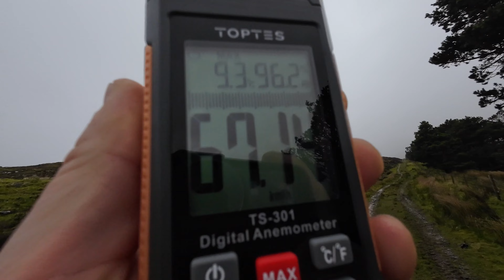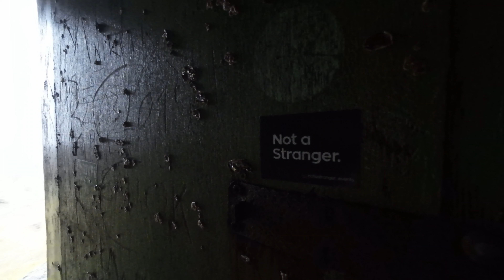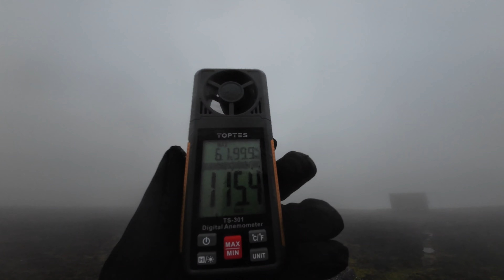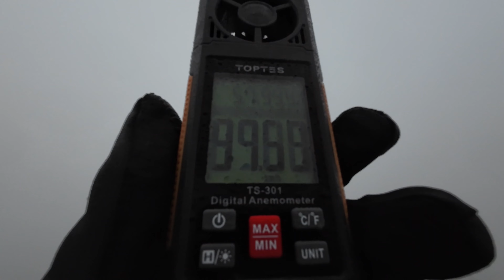Storm Kathleen Ireland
WARNING !!! THESE CONDITIONS CAN BE DANGEROUS AND CAN RESULT IN SERIOUS HARM OR DEATH,
PLEASE DO NOT ATTEMPT HIKING IN SUCH CONDITIONS, DON'T OVERESTIMATE YOUR ABILITIES